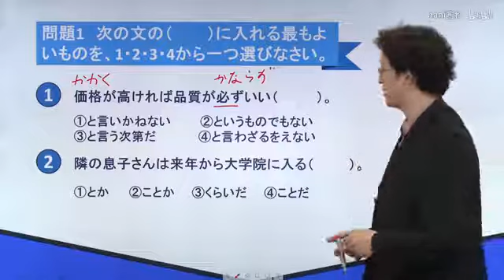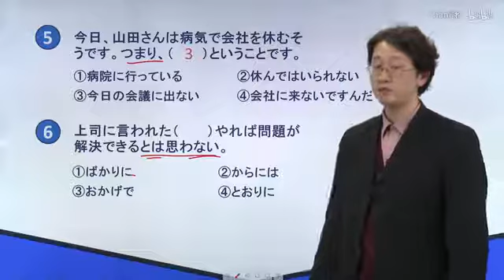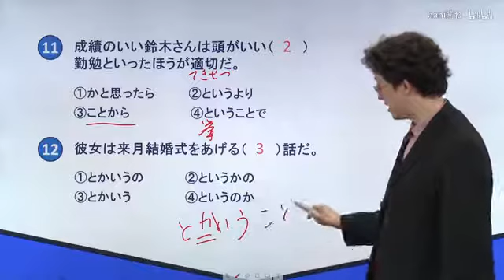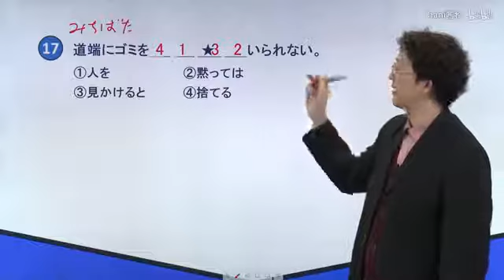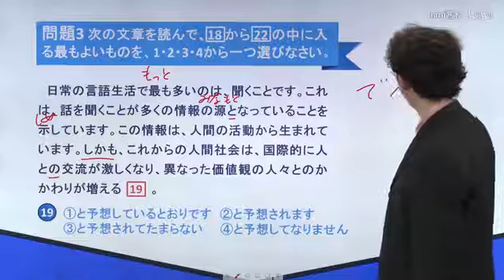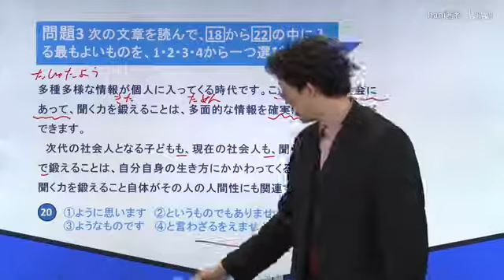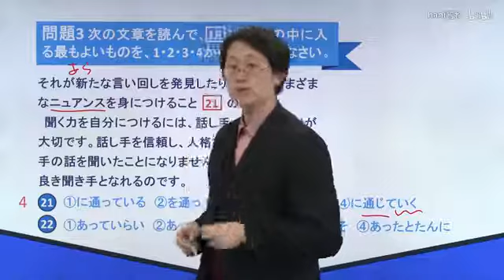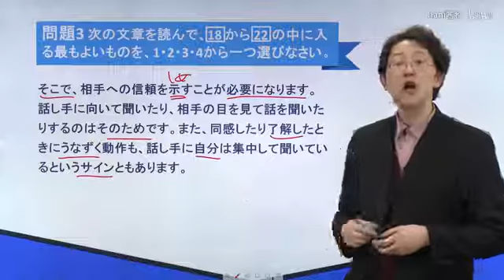N2日语语法讲解 09 4 实战练习